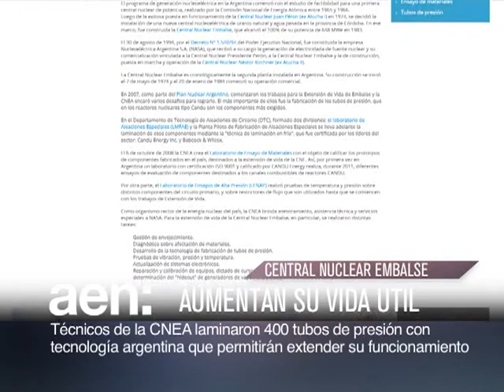La Tarjeta SUBE llegó a Villa Gesell - AEN 11HS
El sector agroalimentario liquidó 24.143 millones de dólares por exportaciones en 2014.

El ministro del Interior y Transporte, Florencio Randazzo encabezó el lanzamiento del Sistema Único de Boleto Electrónico en Villa Gesell.

La Comisión Nacional de Energía Atómica (CNEA) concluyó la laminación de los más de 400 tubos de presión necesarios para extender la vida útil de la Central Nuclear Embalse.